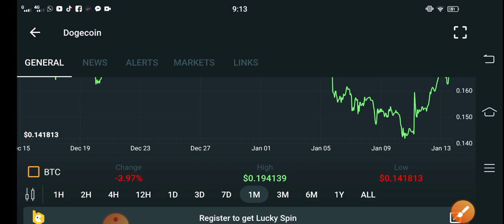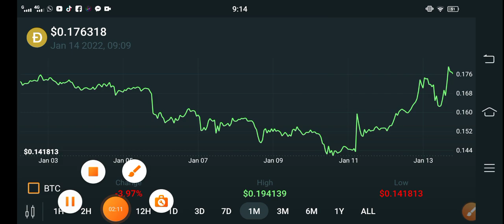Dogecoin Wake Up Alert! || Dogecoin Price Prediction! Dogecoin Today Updates! Crypto News